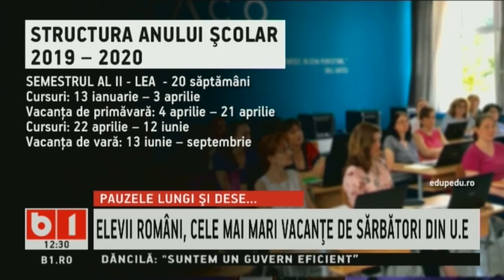STIRI B1 ORA 12.00, 22 SEPT 2019. CU GEORGIA SIMIONOVICI